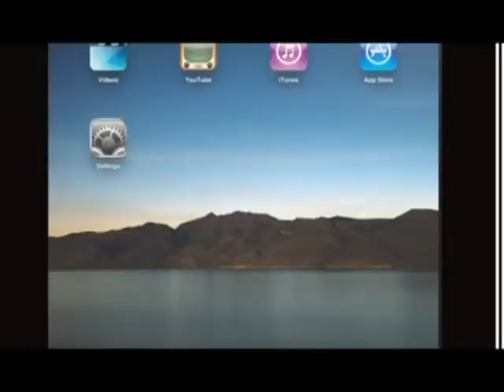《我愛我的家》第三十七集：「中七路路通」下集